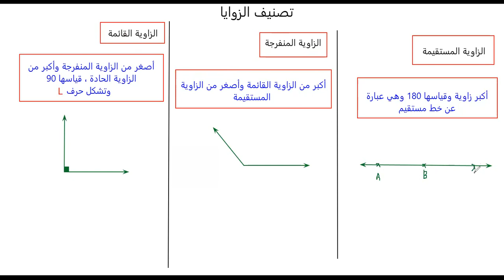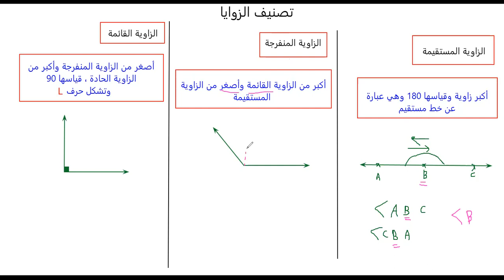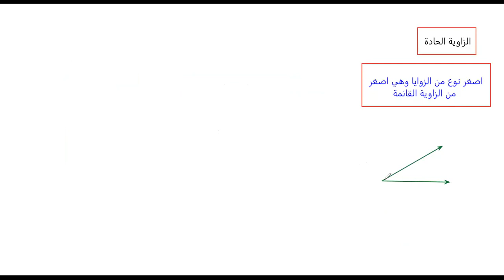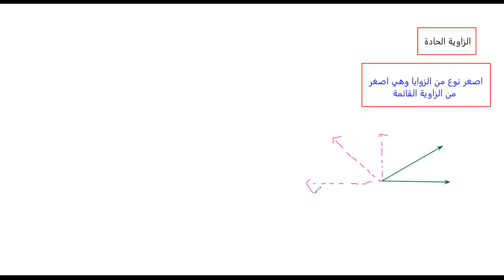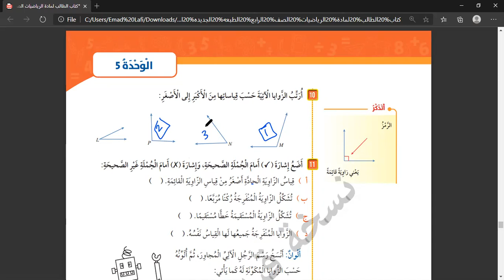الصف الرابع / رياضيات / تصنيف الزوايا 2